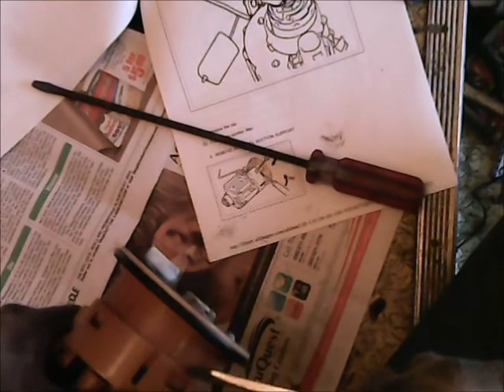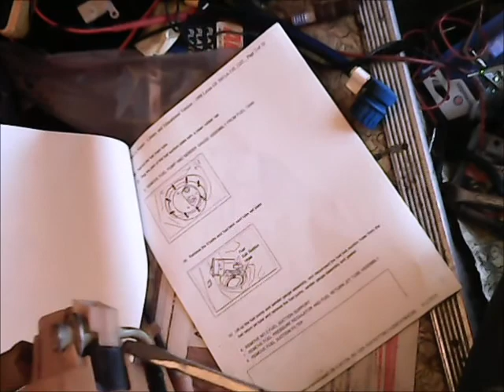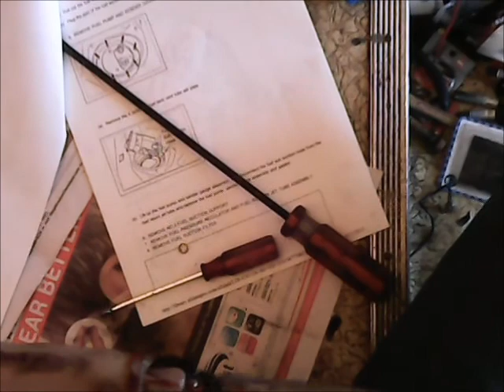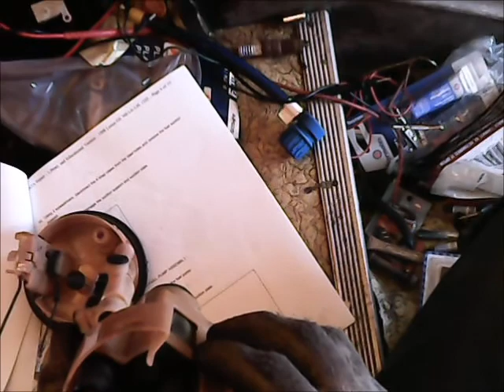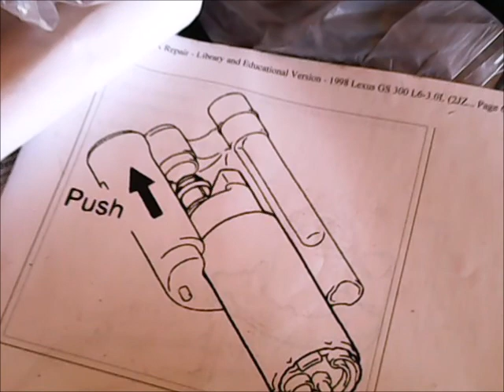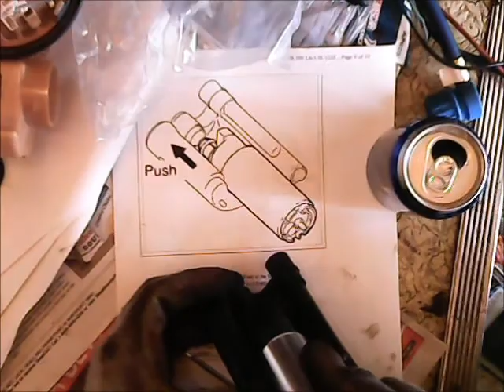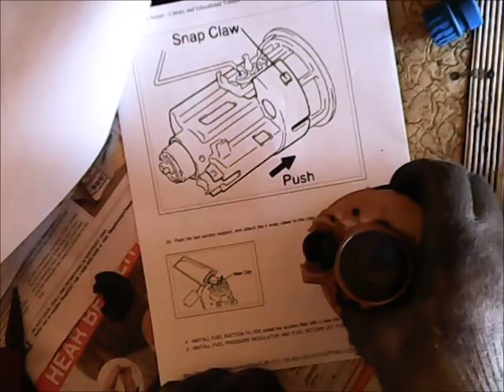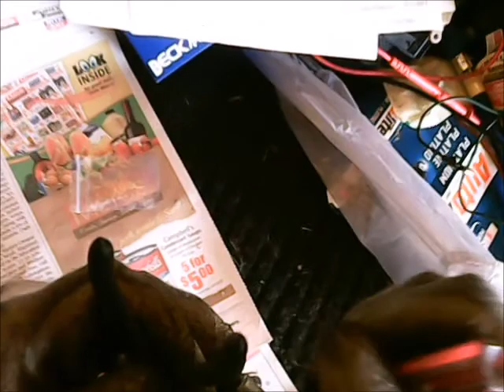Lexus GS300 disassembling and assembling the fuel pump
Replacing the fuel pump, fuel pump filter, and strainer on a fuel pump assembly for 1998 Lexus GS300 or compatible vehicles